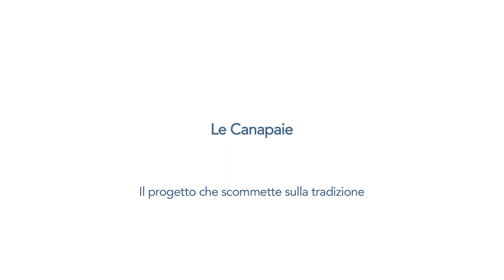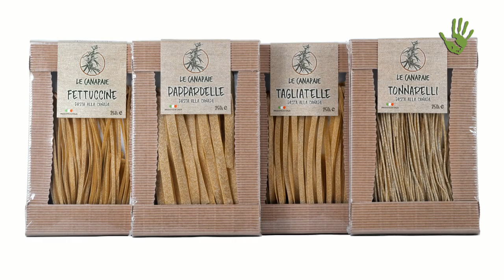La tradizione della canapa: una scommessa vincente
Una filiera locale che partendo dalla coltivazione della canapa arriva alla produzione e commercializzazione di prodotti derivati da questa pianta dalle straordinarie qualità. Nasce in Umbria dall'iniziativa di tre amici il progetto Le Canapaie, un esempio virtuoso di come investendo sulla tradizione e sulle risorse locali si possano creare opportunità lavorative nel segno dell'etica e della sostenibilità.

Intervista e video: Roberto Battista